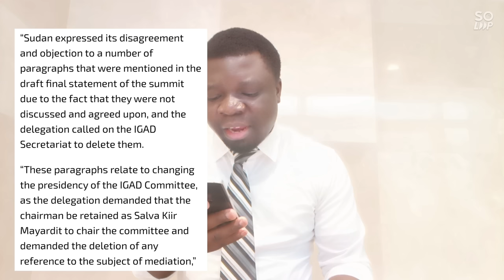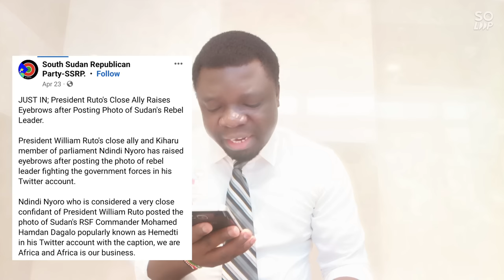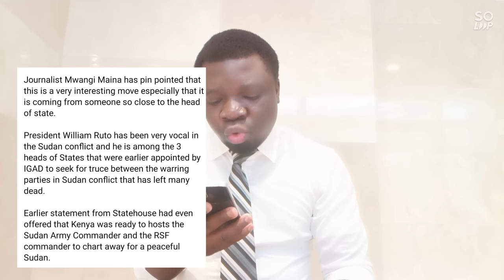Panic & Shame In Statehouse! Ruto Rejected By International Community In Favor Of Salva Kiir